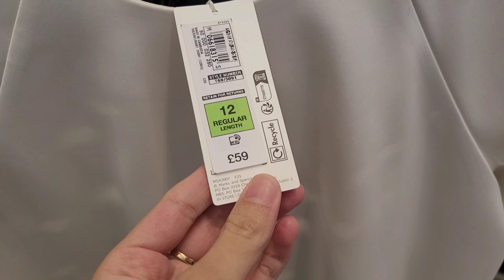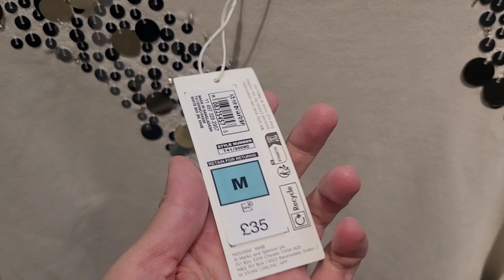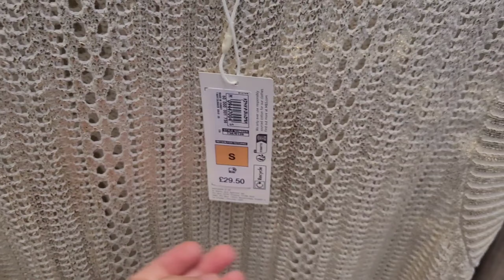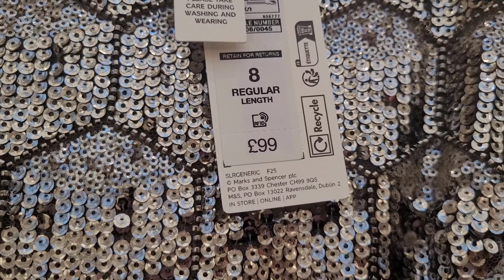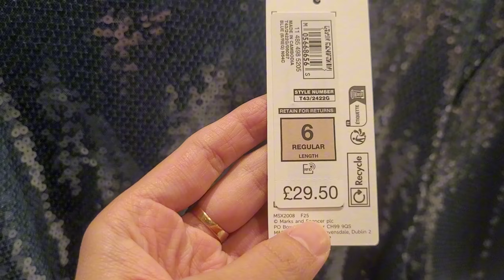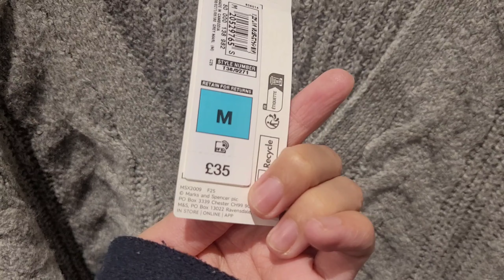MARKS AND SPENCER LATEST WOMEN'S CHRISTMAS COLLECTION 2024 | M&S NOVEMBER | TRY NEW HAULS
MARKS AND SPENCER LATEST WOMEN'S
NOVEMBER 24 COLLECTION |  2024
In this video we’ll walk you through:

- Coats

-  Dresses / Jumpsuits

- Coats

-Jackets

- Sequined Skirts and Blazers